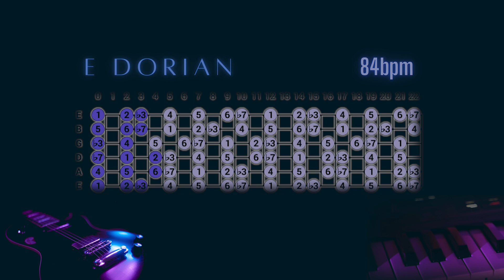E Dorian smooth backing track in 6/8 | Dorian Breeze